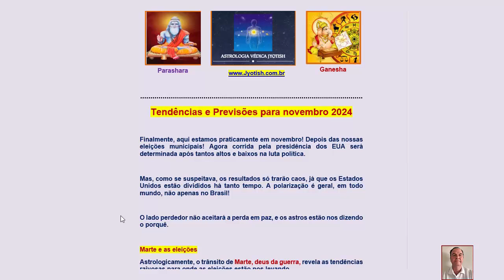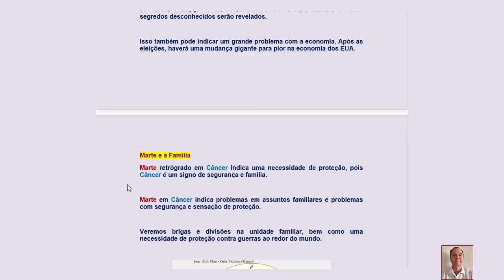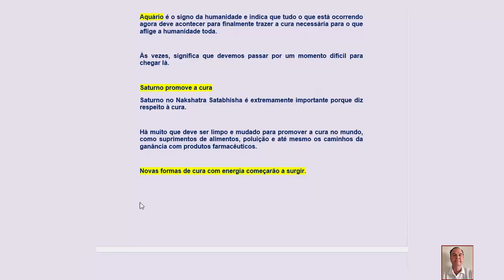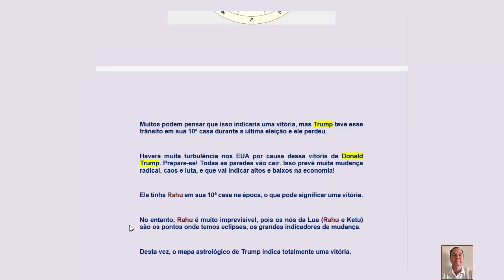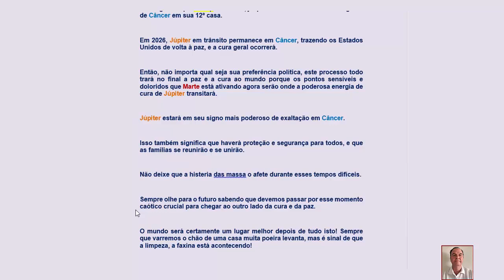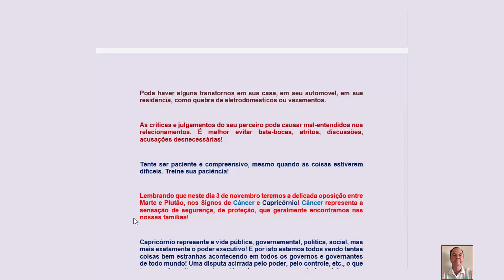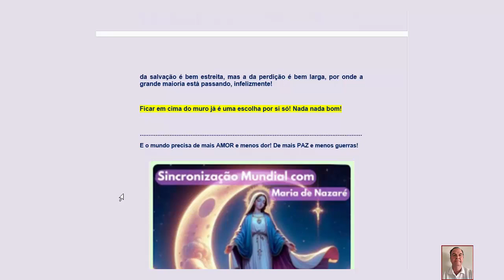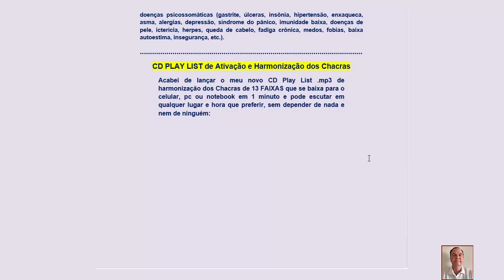Eleições USA (05-11-2024), Marte gera tensão, conflitos, reações, reviravoltas, questões economicas